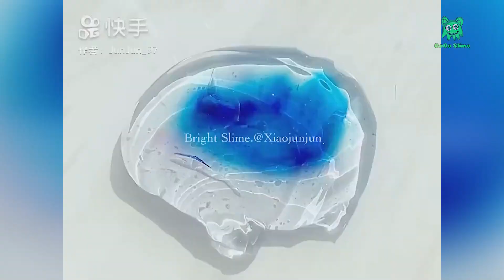🎧Satisfying Slime Storytime #736 ❤️💛💚 Best Tiktok Compilation